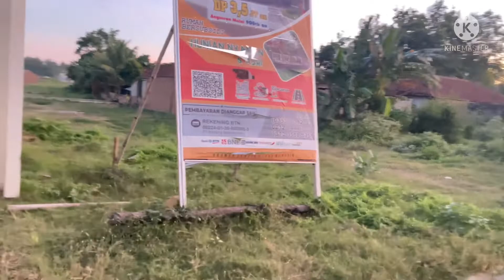Beautiful view of Banyuwangi Mountain// Indonesia 🇮🇩